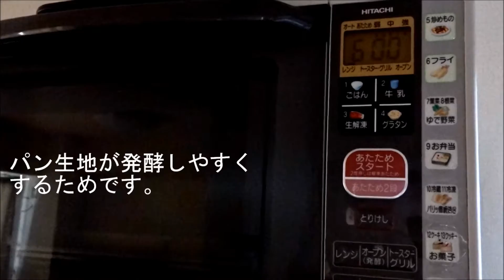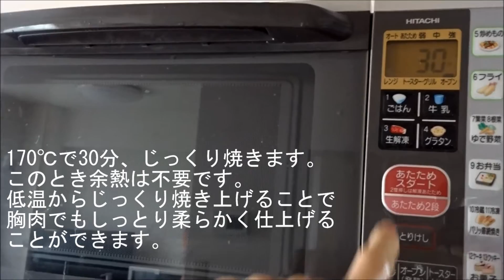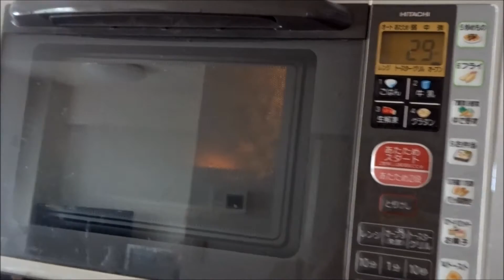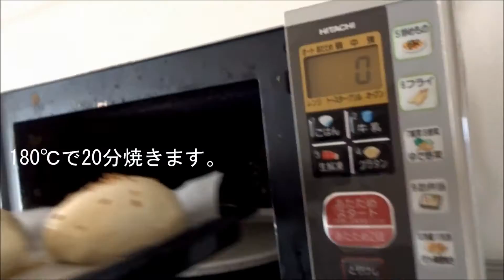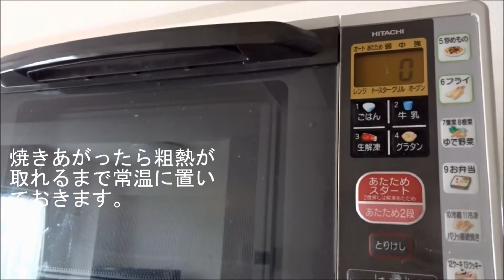手作りクラブハウスバーガーチキン How to make a clubhouse barger chiken.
手作りでクラブハウスバーガーチキンを作ってみました。

マックのものとは違い、アボカドやクリームチーズが入っていたり、チキンがタンドリーチキンだったりしますが、おいしく作れました。
バンズも一から作りました。

マックのハンバーガーとは違いますが、おいしく作ることができました。

時間はかかりますが、手作りならではのハンバーガーを是非作ってみてください。

バンズのレシピですが、この配合だともっちりし過ぎてハンバーガーとしては
やや硬く食べずらいかもしれません。
柔らかめのバンズがお好みの方は薄力粉の割合を増やしてみてください。

材料　バーガーバンズ　5個分

強力粉　　　　　　260g
薄力粉　　　 　　　50g
水　　　　　　　　180g
砂糖　　　　 　　　20g
ドライイースト　　　3g
塩　　　　　　　　　3g
バター　　　　　　 20g

タンドリーチキン

鶏胸肉　　　　　　　　　　300g
ヨーグルト　　　　　　　　 15g
小麦粉　　　　　　　　　　　3g
タンドリーチキンミックス　  5g
塩　　　　　　　　　　　　　2g
おろしにんにく　　　　　　　2g
おろししょうが　　　　　　0.5g
粗挽き黒胡椒　　　　　　　0.5g
レモン汁　　　　　　　　　　1g
砂糖　　　　　　　　　　　　3g
水　　　　　　　　　　 　　30g

具材

マヨネーズ
アボカド
トマト
クリームチーズ
レタス
厚切りベーコン
チェダーチーズ
スライス玉ねぎ
マスタード　　　　　各適量